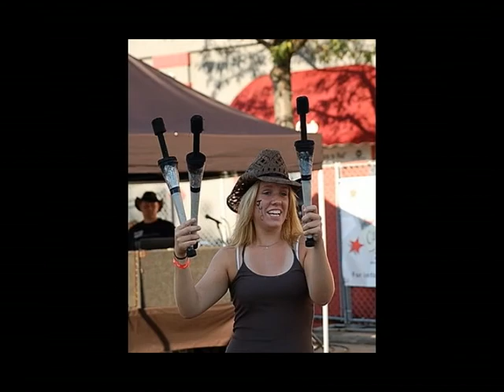REO Town Music Festival -- Sunday Recap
Remember the REO Town Music Festivals? Here is a recap of Sunday - this features a great friend and musician that passed, Ray Alicea and also Rob Klajda, of the Lash, who recently passed. Glad I was able to capture a memory of these two great musicians and people.

Videography and Editing by Raul R. Rios. Reporter: Jim Nanasy.